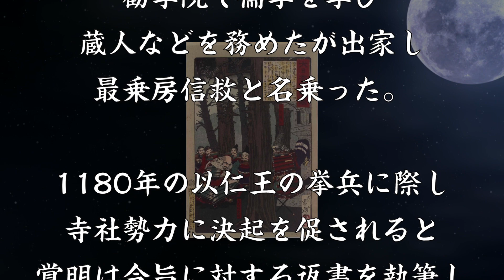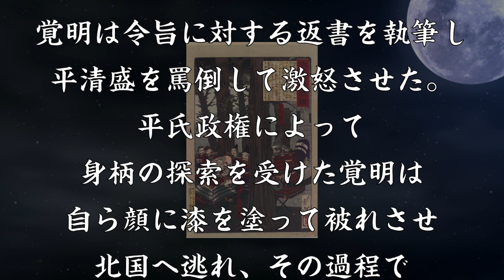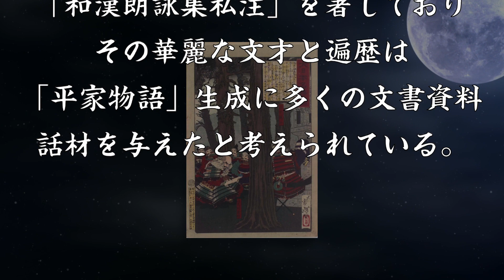覚明 文才に秀でた謎に包まれている木曽義仲の右筆